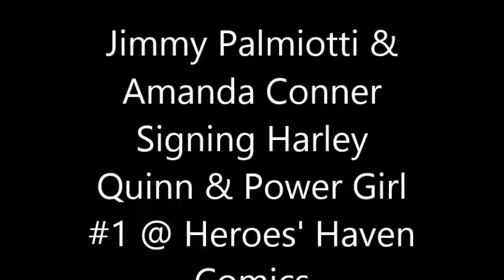Jimmy Palmiotti & Amanda Conner Signing Harley Quinn #1 @ Heroes' Haven Comics